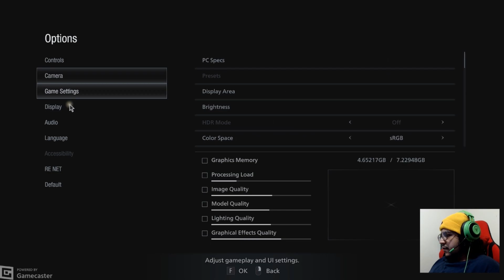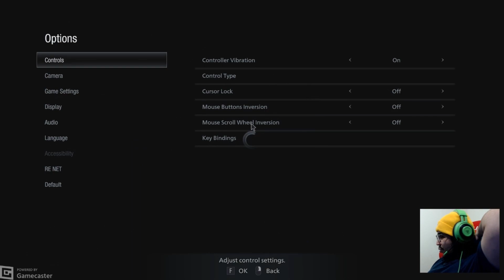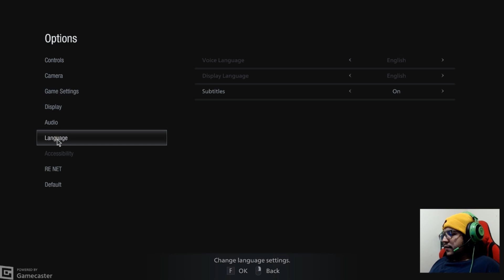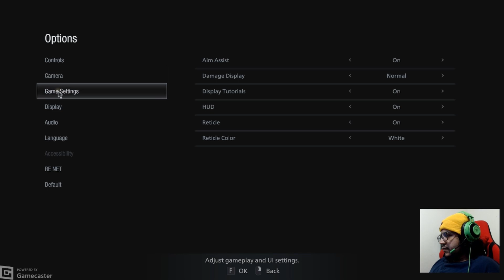ASMR Super Tingly Whisper Ramble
ASMR Whispering 1000 Interesting Facts

Discover the world's most fascinating facts with ASMR Whispering. These brain-stimulating, soft-spoken whispers combined with world-famous actors and actresses will surprise you with their interesting tidbits about humanity, nature, science, medicine, and more.